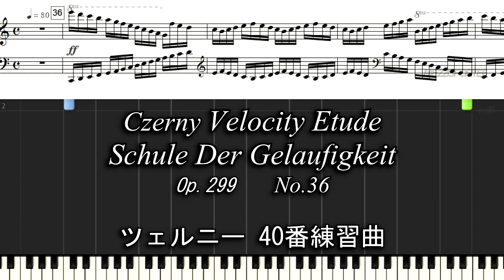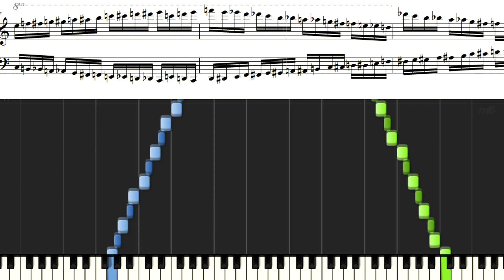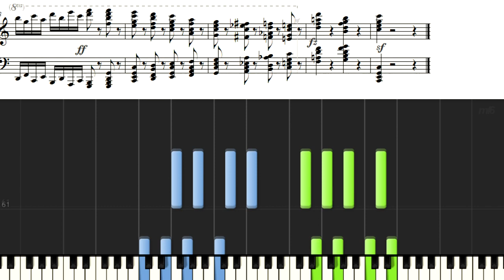ツェルニー40番練習曲 36 Czerny Velocity Etude Op.299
Czerny Velocity Etude Op.299 Schule Der Geläufigkeit
ツェルニー40番練習曲  36番